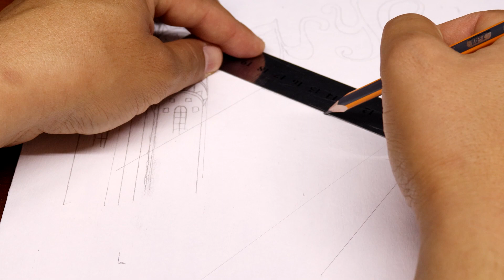New York City Diorama | Timelapse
This video is dedicated to the New York City.
The making process of the NewYorkCity Diorama (Timelapse video)

Materials:
• Cardboard
• Acrylic paint
• Wire
• Sculptural plasticine